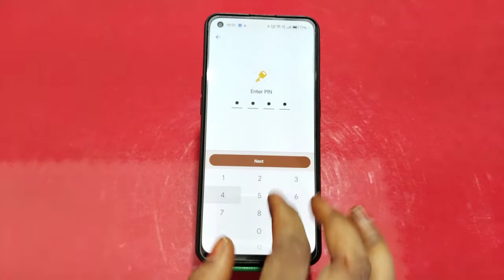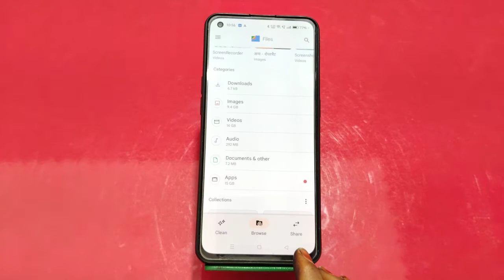Hide photo and video in Oppo Reno 8 Pro , Oppo Reno 8 Pro mein photo video hide kaise karen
How to hide photo and video in Oppo Reno 8 Pro ,
Oppo Reno 8 Pro mein photo hide kaise karen,
Oppo Reno 8 Pro mein video hide kaise karen,
Hide photo in Oppo Reno 8 Pro ,
Hide video in Oppo Reno 8 Pro ,
Oppo Reno 8 Pro mein photo hide karna sikhen,
How to hide photo in Oppo Reno 8 Pro mobile,
How to hide video in Oppo Reno 8 Pro mobile,
Oppo Reno 8 Pro mein video hide kaise karte hain,
How to hide Oppo Reno 8 Pro video setting,
Video hide setting in Oppo Reno 8 Pro ,
Photo hide setting in Oppo Reno 8 Pro ,